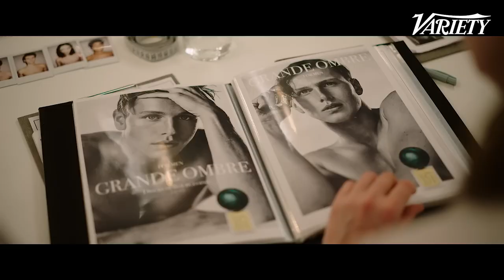Ruben Östlund at the Sarajevo Film Festival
Variety Lounge presented by Sarajevo Film Festival